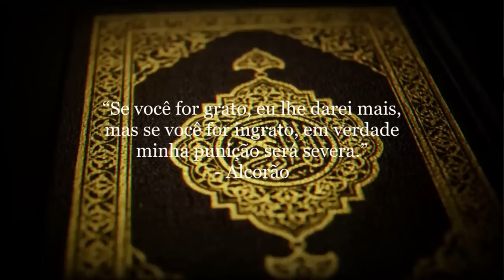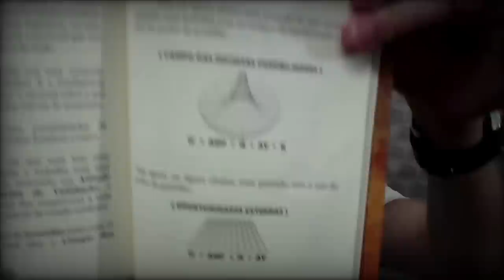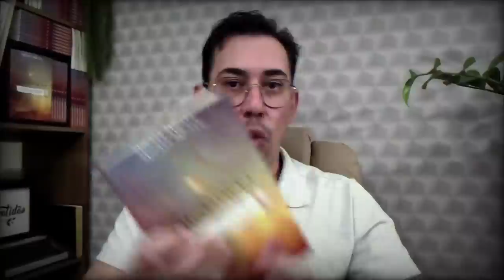USE ESSA PALAVRA TODO DIA PARA MANIFESTAR QUALQUER DESEJO NO UNIVERSO COM A LEI DA ATRAÇÃO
LIVRO "OS CÓDIGOS DA MANIFESTAÇÃO" com 4 Bônus Exclusivos. Compras No Brasil. Clique no Link➜